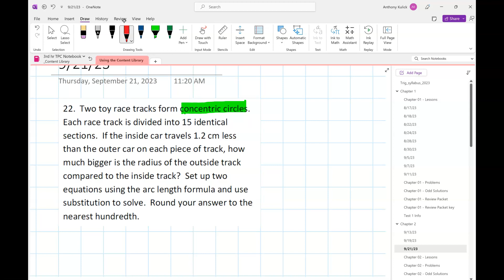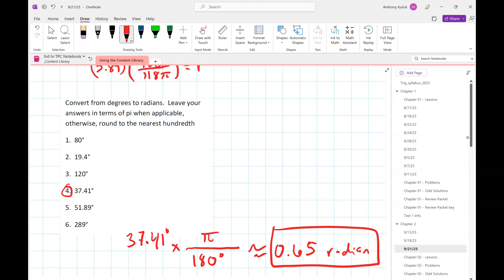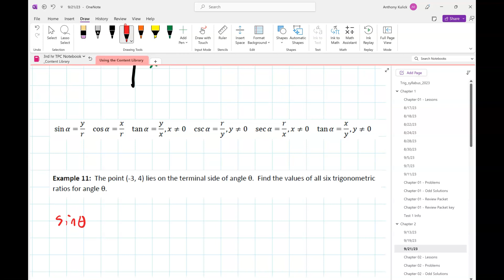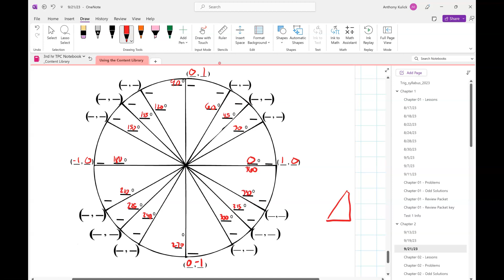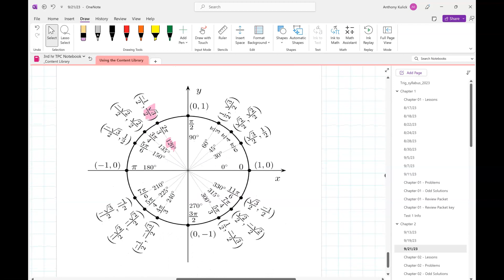9/21/23 TPC - 3rd hour